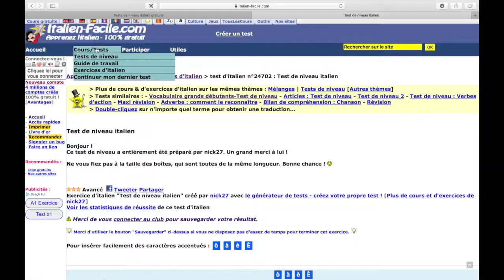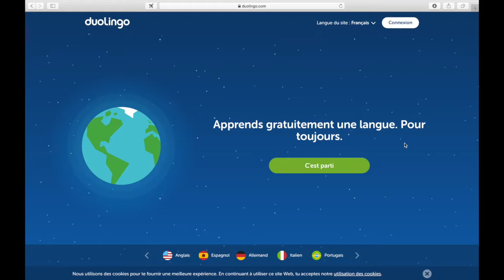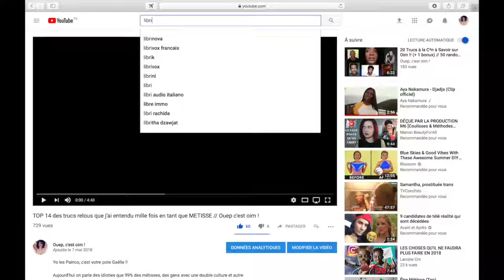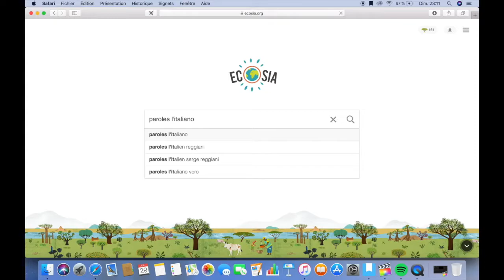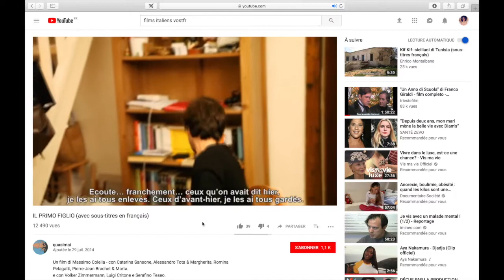Comment apprendre une langue GRATUITEMENT - 4 Tips // Ouep c'est Oim!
Yo les pincos! Aujourd'hui on apprend une nouvelle langue... gratuitement!! Et oui baby...! Voici les 4 premières astuces d'une série de 16 au total. Prochaine vidéo dimanche!

Toutes les infos de la vidéo, ci-dessous ;)

Musiques:
* Hymne National italien: Fratelli d’Italia
* Tyler The Creator - 911 (intsrumental)

Snap: @oscarmarie63
Fbk: Gaëlle Marie

Filmé au Panasonic Lumix G7
Montage sur Final Cut Pro X